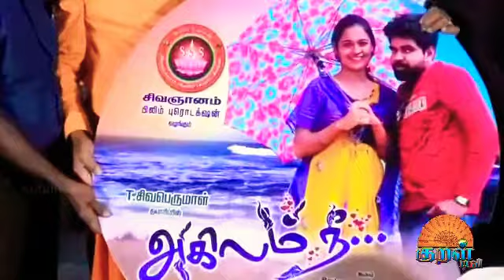அகிலம் நீ" & நண்பா ஆகிய இரு படங்களின் பாடல் வெளியிட்டு விழா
சிவஞானம் பிலிம்ஸ் புரொடக்சன்
T.சிவபெருமாள்
தயாரிப்பில்
உருவாகி உள்ள

"அகிலம் நீ"
"நண்பா"

ஆகிய இரு படங்களின் பாடல் வெளியிட்டு விழா

சிறப்பு விருந்தினர்கள்

திரு.என்.இராமசாமி
தலைவர்
தயாரிப்பாளர் சங்கம்

திரு. காட்ரகட்ட பிரசாத்
தலைவர்
பிலிம்சேம்பர்

திரு.ஜாகுவார் தங்கம்
தலைவர்
கில்டு

திரு.கிருஷ்னா ரெட்டி
திரைப்பட தயாரிப்பாளர்
பிலிம்சேம்பர்

நன்றி.

விஜயமுரளி
கிளாமர் சத்யா
PRO